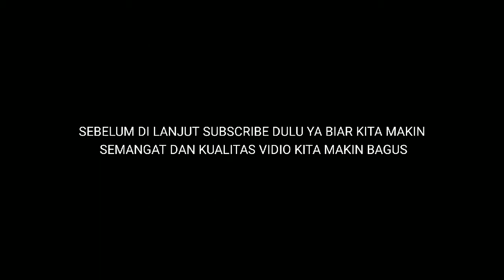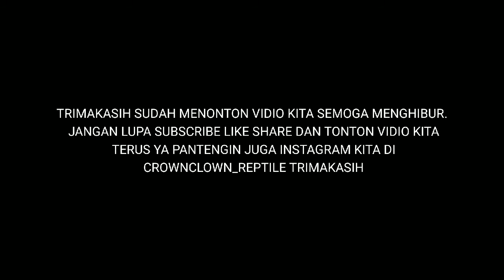unboxing soa layar minusan dan golden tegu + tips penyembuhan - unboxing baby soa layar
unboxing soa layar minusan dan golden tegu + tips penyembuhan - Cara menjinakan soa layar atau hydrosaurus amboinensis